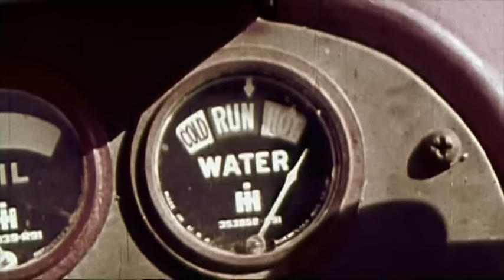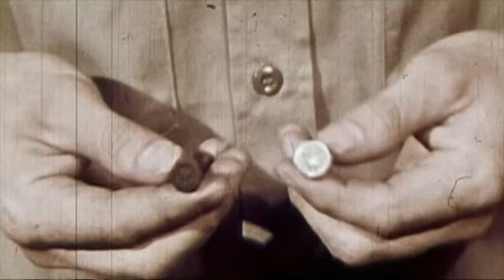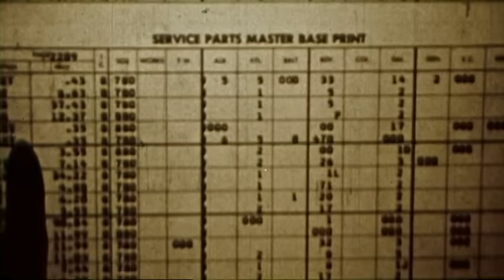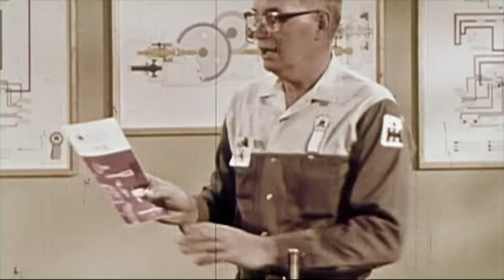Farmall Sales video 1965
Phone Call Away 1965